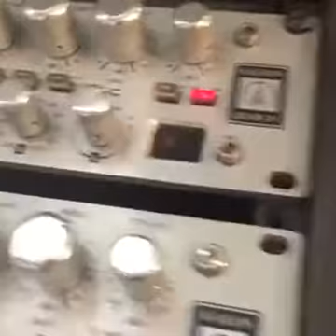CHINO RECORDS [1347] 645 5577 USA. "VOY A PERDER LA CABEZA POR TU AMOR" LILIANA LA HIJA DE JL PUMA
CHINO RECORDS [1347] 645 5577 USA. seccion tambora para Liliana  Rodriguez la hija de Jose Luis Rodriguez el puma...
 Si quieres recibir más vídeos nuevos subscríbete a mi canal de YOUTUBE